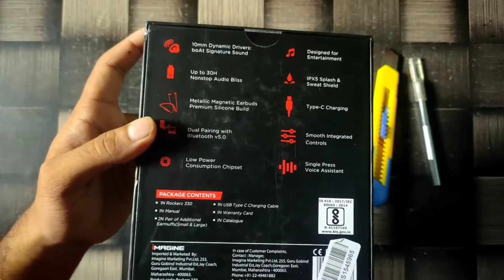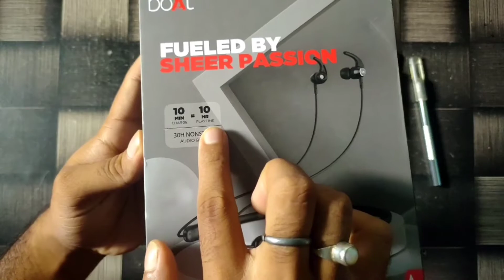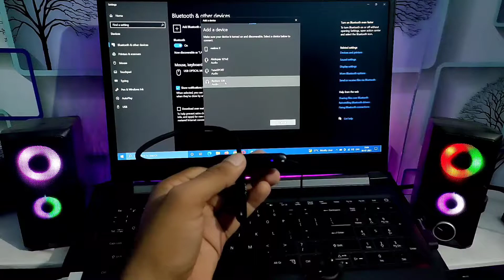Boat Rockerz 330 Earphones Unboxing & Review | Best Budget Bluetooth Neckband Headset Under 1500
Hello dosto!!

Is video m maine ap logo ko Boat Rockerz 330 ki unboxing kr k dikhyi h!! or Review bhi diya h!! Jis se apko ye samajh aa jye ki ye bluetooth Neckband apko lena chiyea ya nhi!! Iska price 1500 se kam h!!

Or jyada jankari k liye video ko pura dekhiyega!!

In this video I have give all the information!!

About -

The boAt is launching a new wireless earphones. The company has announced the Rockerz 330 in India. It is claimed to offer up to 30 hours of music playback on a single charge of 40min. The neckband also supports fast charging and offers up to 10 hours of playback with a 10-minute charge. Boat Rockers 330 features 10mm dynamic drivers. The wireless earphones are priced under Rs 1500 and come in six color options. The Boat Rockerz 330 earbuds also offer dual-pairing so you can pair and switch between two devices simultaneously. This video is all about the review of the new boAt Rockerz 330 Earphones Neckband, Features, specs, and pros and cons.

Instagram pe follow kr lo Yaar!!

My Gears -

Lights - Diy Soft box
Background - 3d Wallpaper
Back light - RGB Lights

Keywords -

bluetooth earphones
bluetooth earphones under 1000
bluetooth earbuds
bluetooth earphone kaise connect kare
bluetooth earphones for pubg
bluetooth earphone unboxing in hindi
bluetooth earphone under 800
bluetooth earphone under 400
best bluetooth earphones for pubg mobile
bluetooth earbuds
bluetooth earphones under 1500
bluetooth earphones
best bluetooth earphones under 2000rs
bluetooth earphone under 2000
best bluetooth earphones 2020
best bluetooth earphone 2021
best neckband
best neckband 2021
neckband review
bluetooth neckband
best neckband under 2000
best neckband bluetooth headset under 2000
best neckband bluetooth headset
best neckband
best neckband earphones under 2000
best neckband earphonesneckband under 2000
neckband under 2000 tamil
neckband under 2000 in 2021
neckband under 2000 in telugu
best neckband under 2000 telugu
best neckband under 2000 trakin tech
jbl neckband under 2000
sony neckband under 2000
realme neckband under 2000
oneplus neckband under 2000
boat rockerz 330
boat
boat neckband
rockerz 330
neckband
bluetooth neckband
bluetooth earphones
earphone
neckband under 1000
best earphones
bluetooth earphone under 1000